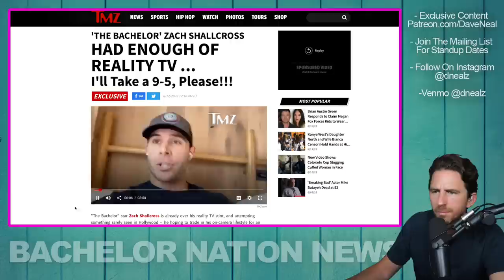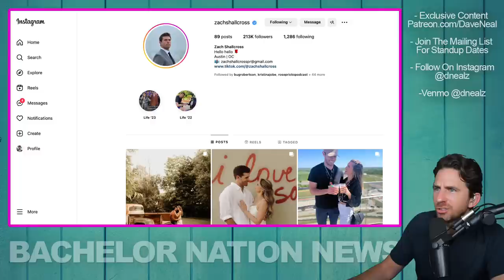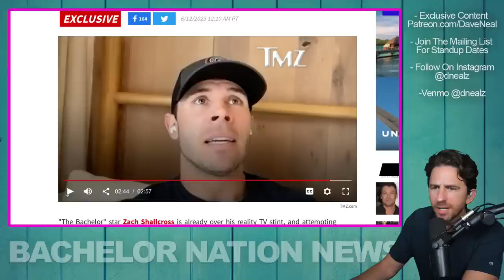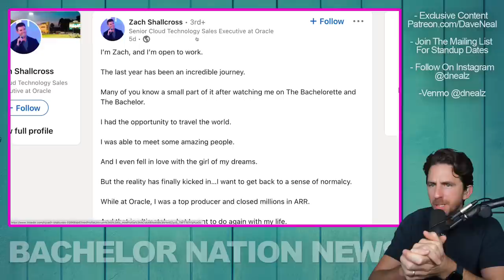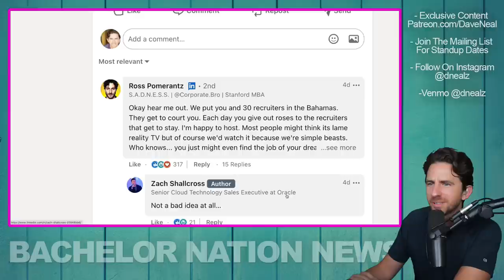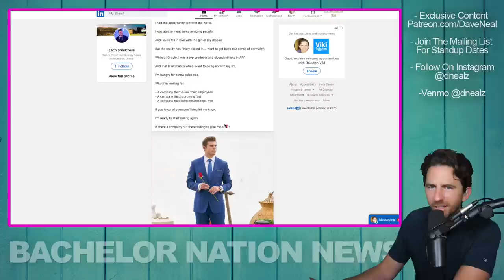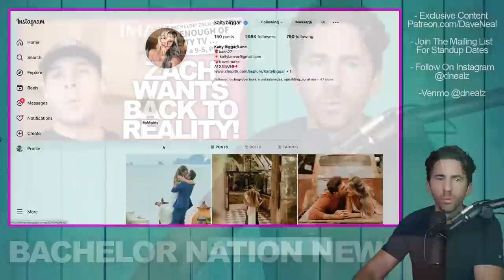Bachelor Zach Shallcross Wants To Go Back To Normal Life - TMZ Interview!